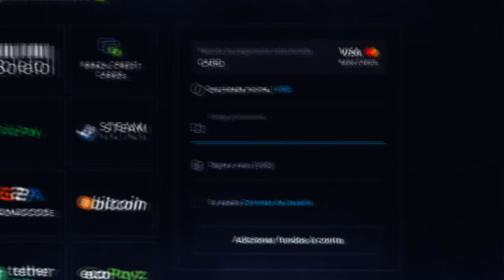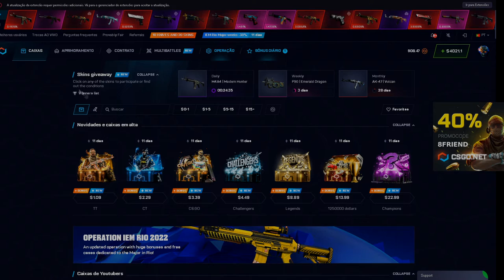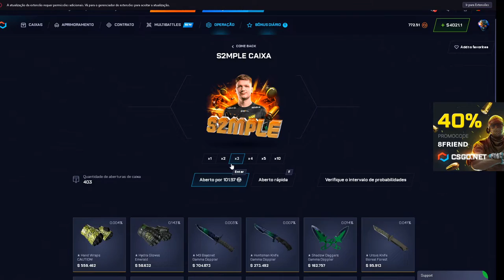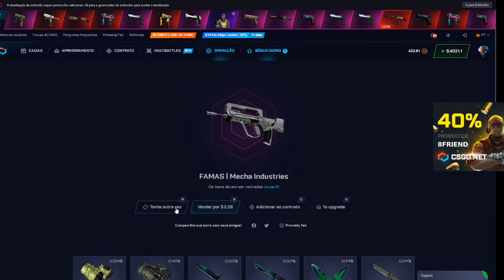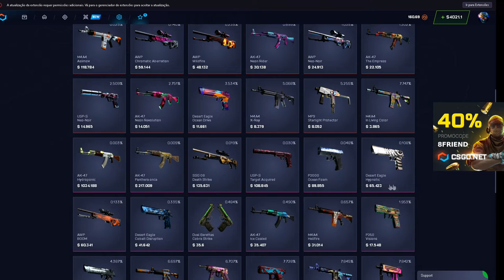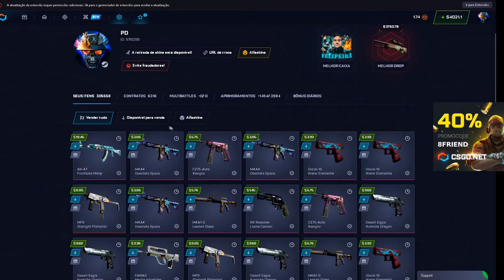S2MPLE - ESSA CAIXA de BONUS POINTS é BOA?